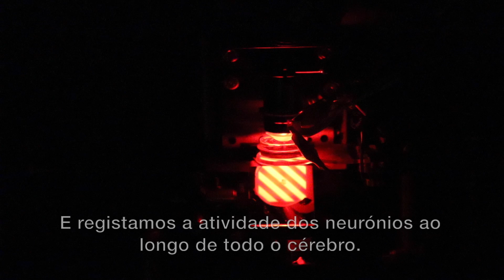Sabine Renninger, Postdoc from the Vision to Action lab, Champalimaud Research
Sabine Renninger still remembers the day she had her first samples under the microscope in school. The possibility of expanding her view of the world and zooming into the unknown was something that started fascinating her early on.

Now, as a postdoc in the Vision to Action Lab at Champalimaud Research, she is using some of the most advanced techniques to visualize the activity of huge populations of neurons throughout the whole brain of an animal - the transparent brain of the zebrafish larvae. She wants to understand how an animal perceives the surrounding world while navigating through it, and how this interaction shapes its behavior.

Outside the lab, we might find her discovering the portuguese coastline, in search for peaceful places with good waves.